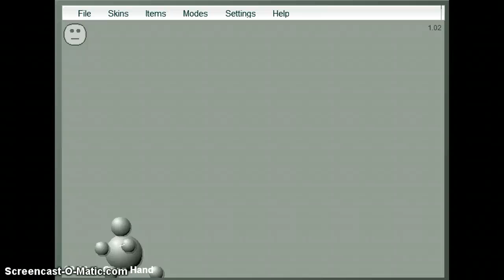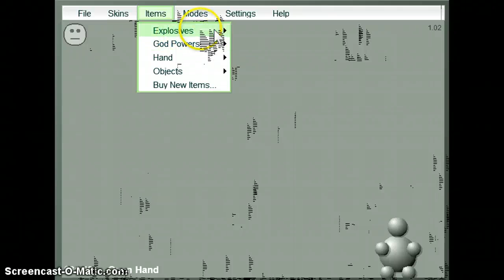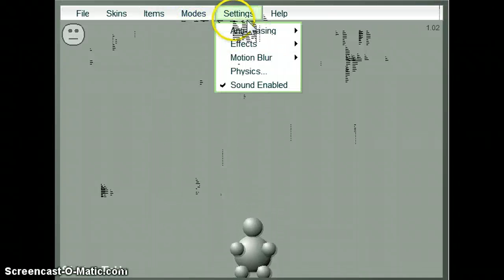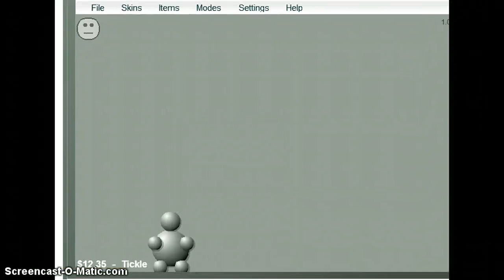Let's play interactive buddy part 2 w/ Purpleninja337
Hey guys sorry this is so short but I wana test if I have an intro